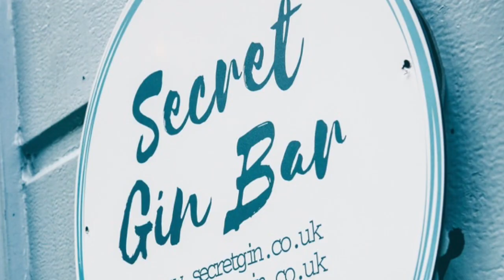How We Built Our Mobile Gin Bar!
This build took us around 6 months as we worked on it at weekends and in the evenings. We made everything ourselves and we are very happy with the finished product! We take our horse box bar to weddings, parties, festivals, gin tasting parties and many more events!